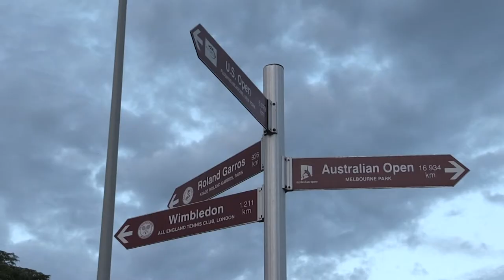APS 2022: Prèvia Centre Esportiu Johnny Montañés de la Ràpita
El Circuit Audi Pàdel Series 2022 celebrarà la desena cita al Centre Esportiu Johnny Montañés de La Ràpita, del 26 de setembre al 2 d'octubre. Johnny Montañés, gerent del Centre, ens obre les portes de les seues instal·lacions per explicar-nos com són i com s'està preparant aquesta competició.